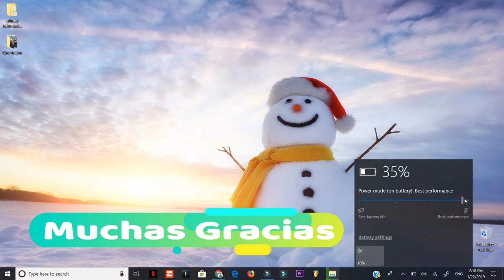Como Poner tu Computadora en Modo Ahorro en Windows 10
poner tu computadora en modo ahorro,  aunque este  en 100% o en cualquier número de nivel de batería para que dure mas tiempo, encendida